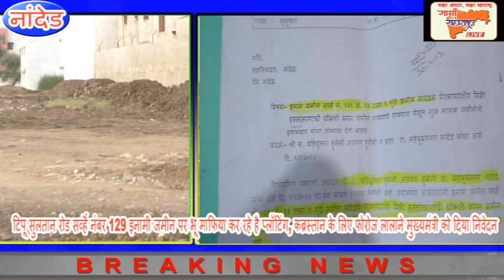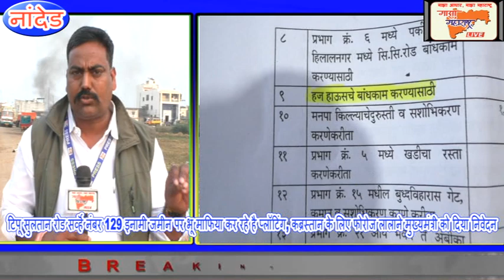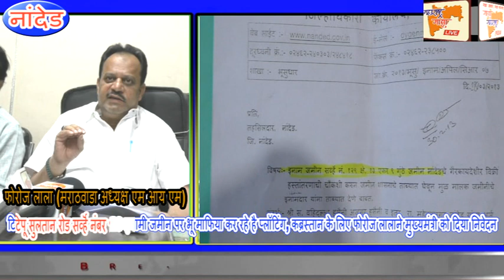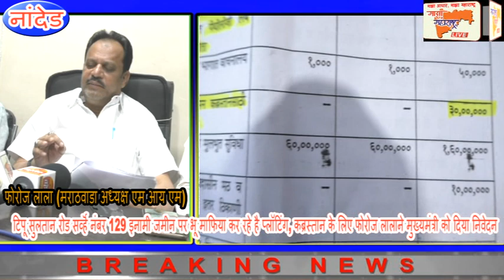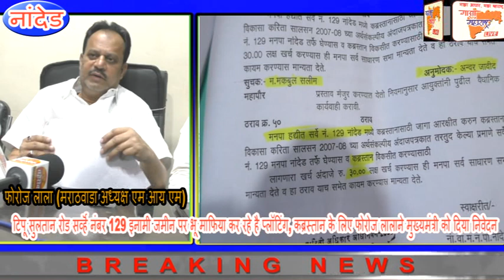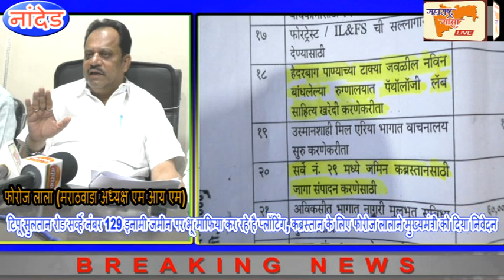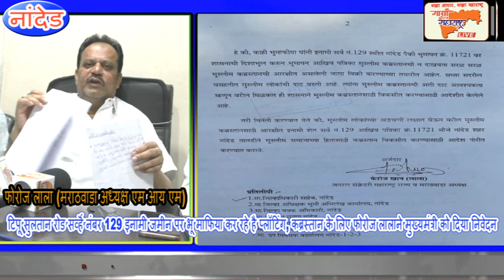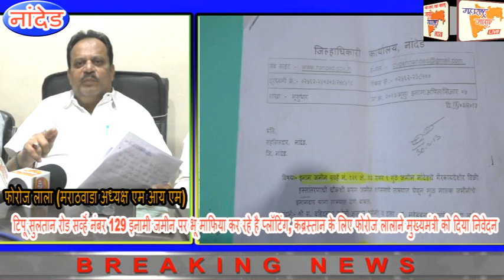टिपू सुलतान रोड सर्व्हॆ नंबर 129 इनामी जमीन पर भू माफिया कर रहे है प्लॉटिंग, फेरोज लाला,maza nanded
टिपू सुलतान रोड सर्व्हॆ नंबर 129 इनामी जमीन पर भू माफिया कर रहे है प्लॉटिंग, कब्रस्तान के लिए फेरोज लालाने मुख्यमंत्री को दिया निवेदन,maza nanded